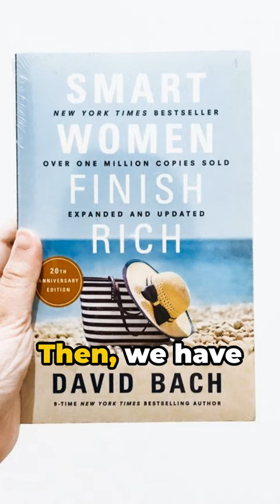5 Books To Help With Building An Emergency Fund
🚨 Secure Your Financial Future with an Emergency Fund! 💰

Welcome to Smart Dollar Resource! Today, we're diving into the essential topic of building an Emergency Fund—an invaluable asset for weathering life's unexpected storms and safeguarding your financial stability. Join us on this journey as we explore the ins and outs of Emergency Funds and empower you to take control of your financial well-being.

🌐 Links Mentioned:

"The Total Money Makeover: A Proven Plan for Financial Fitness" by Dave Ramsey: [Amazon Link]

"The Automatic Millionaire: A Powerful One-Step Plan to Live and Finish Rich" by David Bach: [Amazon Link]

"Smart Women Finish Rich, Expanded and Updated" by David Bach [Amazon Link]

"The Money Book for the Young, Fabulous & Broke" by Suze Orman: [Amazon Link]

"Your Money or Your Life: 9 Steps to Transforming Your Relationship with Money and Achieving Financial Independence" by Vicki Robin and Joe Dominguez: [Amazon Link]

📈Fave Stock Broker App:
Simply download moomoo to claim!